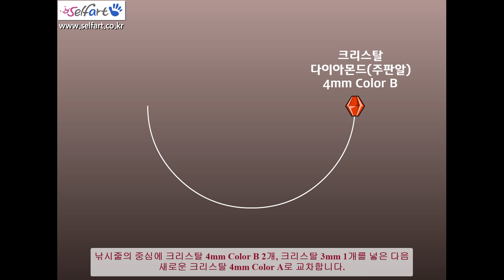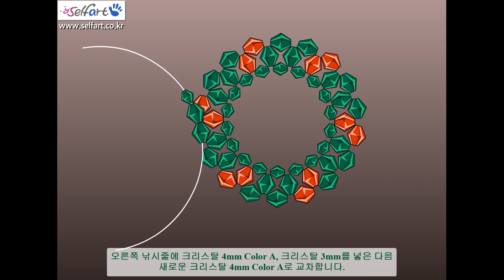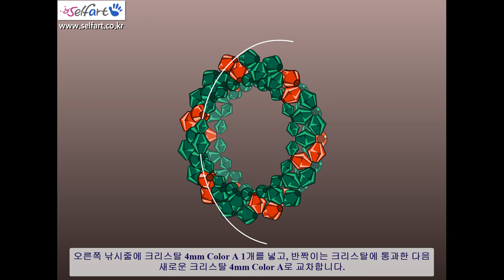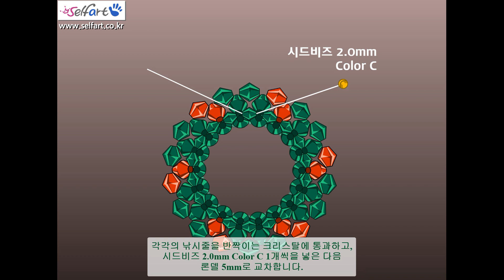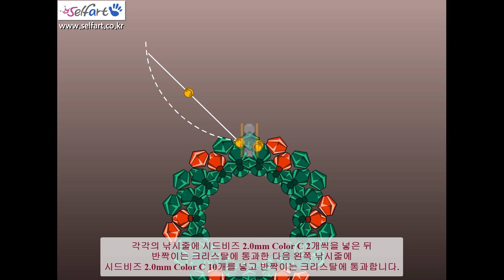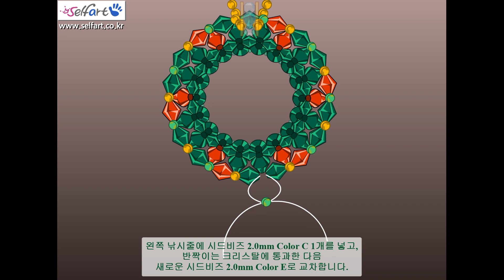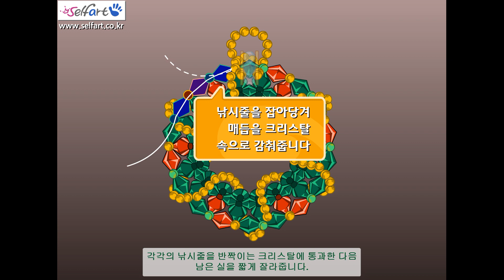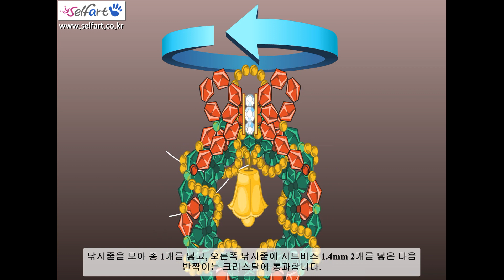🎅왕초보도 크리스마스 리스 미니어처 아주 쉽게 만들기🎄 셀프아트 비즈 구슬 재료로 악세사리 공예 배우기⛄ Making a Christmas mini wreath with beads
"크리스마스 미니 리스 만들기" 플래시 애니메이션 동영상입니다.

※ 본 동영상에 대한 사진 재료 안내 등 더욱 자세한 강의 자료들은 에서 통합으로 보실 수 있습니다.

## 동영상 소개
이번 과정에서는 크리스탈과 시드비즈를 사용하여 "크리스마스 리스 미니어처"를 만들어 보겠습니다.

이번 과정에서는 기본 교차와 통과 기법으로 원형 입체 모티브를 제작하는 방법을 습득하시게 됩니다.
시계 모티브를 응용하여 제작하게 되며 반복되는 패턴의 횟수를 늘리거나 줄여 리스의 크기를 조절할 수 있습니다.
패턴에 따라 바뀌는 크리스탈의 색상에 유의하여 제작하시기 바랍니다.

또한 색상을 변경하거나 다른 종류의 비즈를 사용해서 응용하여 만들어도 매우 귀엽고 깜찍한 작품이 만들어집니다.

학습에 필요한 재료와 공구는 아래와 같습니다.

"각 재료의 종류와 색상은 본인 또는 착용자의 취향대로 변경하시면 됩니다."

👉 영상이나 아래 준비물 소개에서 "Color A, Color B, Color C, ..." 등으로 명명된 것은 색상의 명칭이 아니고 자신의 취향에 따라 색상을 선택하라는 의미입니다.

▶ 기본 준비물
- 크리스탈 다이아몬드(주판알) 4mm Color A : 54개
- 크리스탈 다이아몬드(주판알) 4mm Color B : 34개
- 크리스탈 다이아몬드(주판알) 3mm : 36개
- 론델 5mm : 1개
- 시드비즈 2.0 ~ 2.1mm Color C : 121개
- 시드비즈 2.0 ~ 2.1mm Color D : 6개
- 시드비즈 2.0 ~ 2.1mm Color E : 9개
- 시드비즈 1.4mm : 9개
- 종 10mm : 1개
- 핸드폰줄 또는 키링고리 : 1개
- 낚시줄 2호 : 200cm * 1개, 20cm * 1개

▶ 사용 공구
- 쪽가위

This is a flash animation video of “Making a Christmas Mini Wreath” (Self Art).
👉 Be sure to refer to the video introduction and supplies instructions below. (Click See More to expand the page.)

※ More detailed lecture materials, including photo material information for this video, can be viewed as a whole

## Video Introduction
In this lesson, we will create a “Christmas wreath miniature” using crystals and seed beads.

In this course, you will learn how to create circular three-dimensional motifs using basic intersecting and passing techniques.
It is produced using a clock motif, and the size of the wreath can be adjusted by increasing or decreasing the number of repeated patterns.
Please pay attention to the color of the crystal that changes depending on the pattern when making it.

You can also create very cute and cute works by changing the colors or using different types of beads.

The materials and tools required for learning are as follows.

“The type and color of each material can be changed according to the preference of the person or the wearer.”

👉 In the video or in the introduction of the preparations below, the names "Color A, Color B, Color C, ...", etc. are not the names of the colors, but rather mean that you should choose the color according to your preference.

▶ Basic supplies
- Crystal Diamond (Abacus Egg) 4mm Color A: 54 pieces
- Crystal Diamond (Abacus Egg) 4mm Color B: 34 pieces
- Crystal Diamond (Abacus Egg) 3mm: 36 pieces
- Rondel 5mm: 1 piece
- Seed beads 2.0 ~ 2.1mm Color C: 121
- Seed beads 2.0 ~ 2.1mm Color D: 6 pieces
- Seed beads 2.0 ~ 2.1mm Color E: 9 pieces
- Seed beads 1.4mm: 9 pieces
- Bell 10mm: 1 piece
- Cell phone strap or key ring: 1 piece
- Fishing line No. 2: 200cm * 1, 20cm * 1

▶ Tools used
- Scissors

The above materials and tools can be purchased at Self Art
* All copyright rights to this video belong to Self Art (Microhuman).